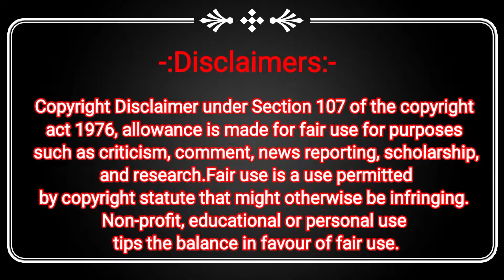Pathaan Movie Bycott करने के विवाद पर Shahrukh Khan का जवाब।"मौसम बिगड़ने वाला है"!on Film Festival.